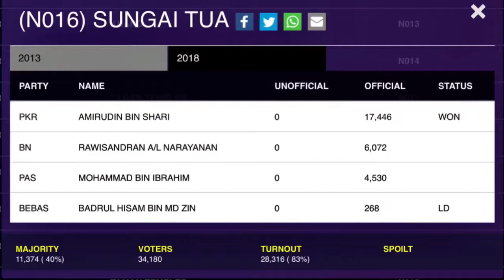ADUN for N016 for Sungai Dua | YB Amirudin bin Shari